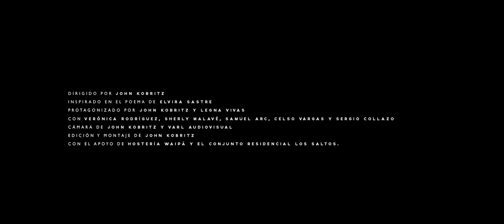Sin Embargo | Inspirado en el poema de Elvira Sastre.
"(...) Para que cuando te sientas nadie, recuerdes que eres el olvido de alguien."

Dirección, cámara, edición, montaje y narración: @johnkobritz
Protagonizado por Legna Vivas y John Kobritz.
Con Sherly Malavé, Verónica Rodríguez, Celso Vargas, Samuel Arc y Sergio Collazo.
Y el apoyo de Hostería Waipá y Conjunto Residencial Los Saltos.